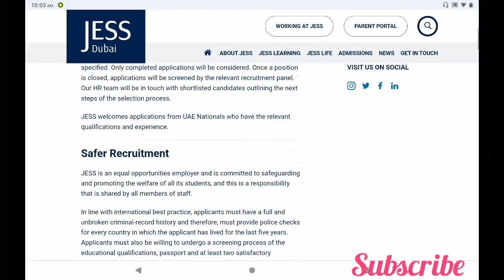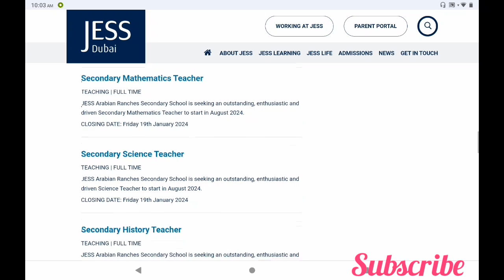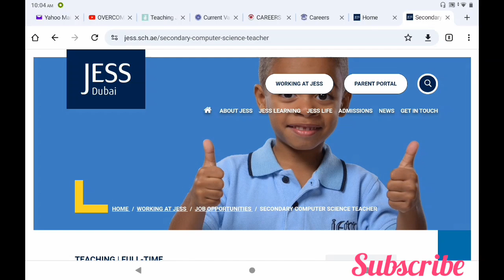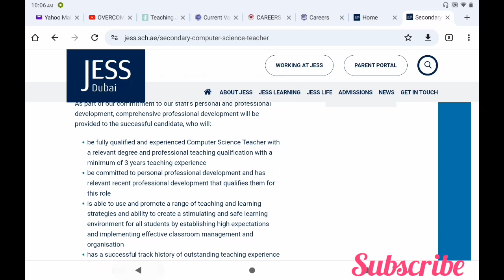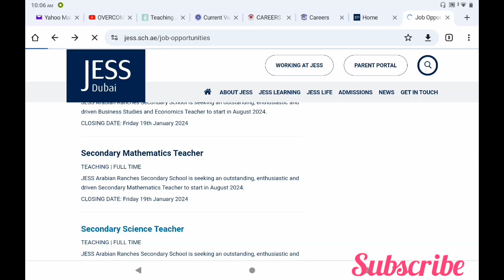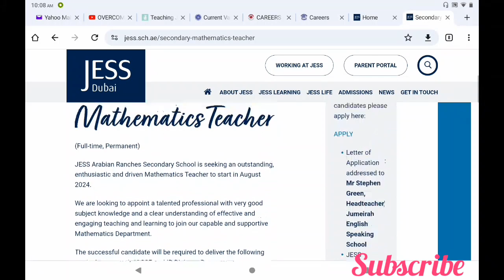Golden Opportunities for Teachers: Dubai Teaching Vacancies 2024@OVERCOMEJOBS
Vacanciens

Maternity Cover Science Teacher Secondary
Maternity Cover  Maths Teacher Secondary
Sports coach
Netball coach
Primary class teacher and English subject lead
Foundation stage year group leader Jumeirah
primary class teacher Jumeirah
primary year group leader Jumeirah
secondary business studies and economics Teacher
secondary maths teacher
secondary science Teacher
secondary History Teacher
secondary Arabic Teacher
secondary Art Teacher
secondary Spanish teacher
secondary computer science Teacher
Head of Arabic B
Head of Computer science
Head of Spanish
Head of Mathematics